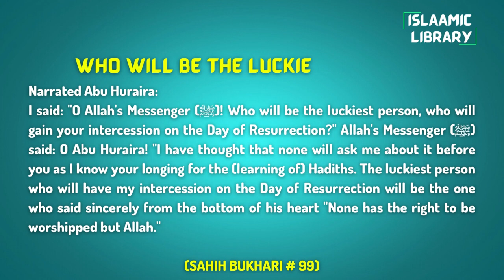Surah Aal e Imran Ayah 186-189 Tafseer in English by Dr. Israr Ahmed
Narrated Abu Huraira:
I said: "O Allah's Messenger (ﷺ)! Who will be the luckiest person, who will gain your intercession on the Day of Resurrection?" Allah's Messenger (ﷺ) said: O Abu Huraira! "I have thought that none will ask me about it before you as I know your longing for the (learning of) Hadiths. The luckiest person who will have my intercession on the Day of Resurrection will be the one who said sincerely from the bottom of his heart "None has the right to be worshipped but Allah."